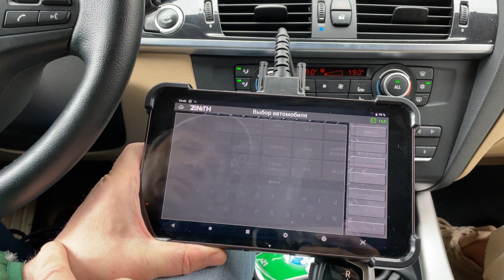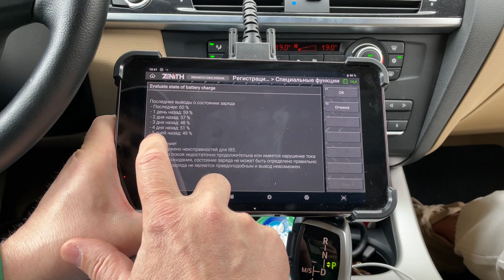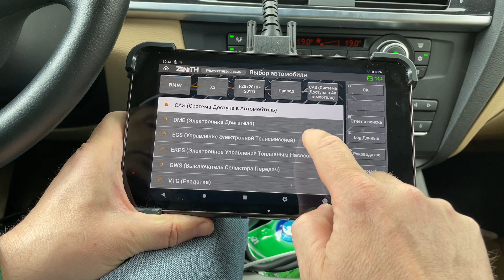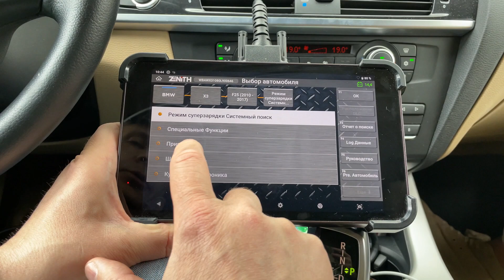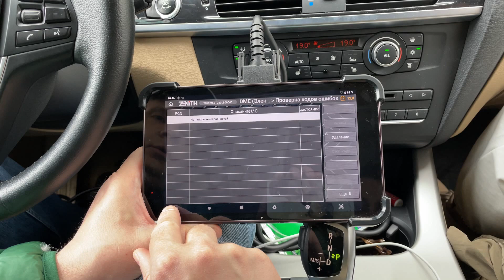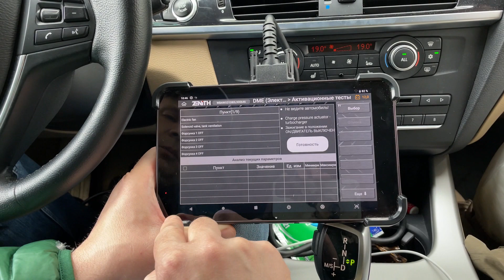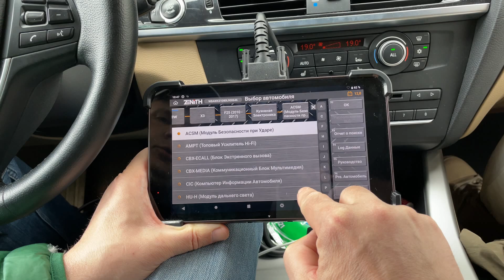Zenith Z5: BMW F25 Battery Diagnostics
Faulty battery diagnostics for BMW X3 2012MY